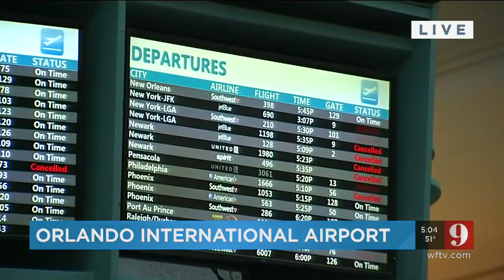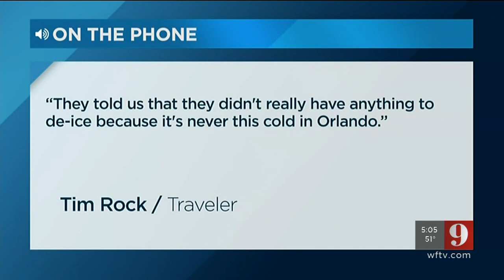Video: Weather causing delays at OIA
Weather on the East coast has delayed or cancelled nearly 200 flights at Orlando International Airport.